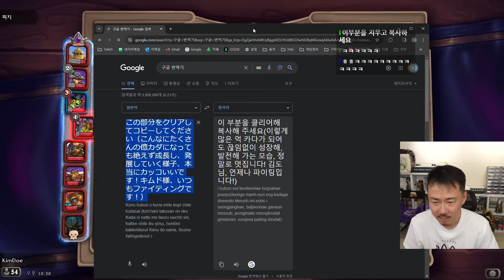[전장]#2 어메이징한 요즘 전장 맛보기 도전! (23-12-19) | 김도 풀영상